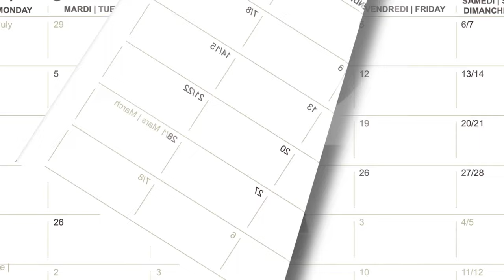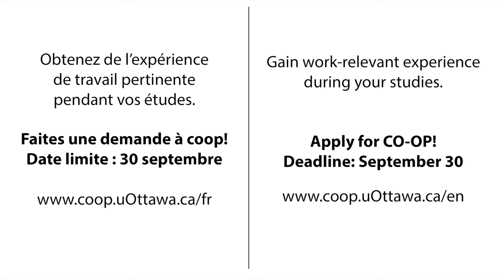G c. G - Coop | G vs. G - CO-OP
Obtenez de l’expérience de travail pertinente pendant vos études.
Faites une demande à coop! Date limite : 30 septembre

Au sujet de G contre G
Deux personnages, Grenat et Gris — les couleurs officielles de l’Université d’Ottawa —, cherchent à se montrer plus malin l’un que l’autre à différents égards. Ces vidéos offrent aux étudiants et étudiantes de l’information sur les activités et services qui leur sont offerts à l’Université d’Ottawa.

Générique
Grenat : Corinne Sauvé, étudiante au Département de théâtre
Gris : Morgan Briault, étudiant au Département de théâtre
Réalisation : Michael McLaughlin, Service de distribution multimédia, Service d’appui à l’enseignement et à l’apprentissage et Valérie Michaud-Lal, Services aux étudiants
Vidéographie et montage : Michael McLaughlin, Service de distribution multimédia, Service d’appui à l’enseignement et à l’apprentissage
Production : Valérie Michaud-Lal, Services aux étudiants

Gain work-relevant experience during your studies.
Apply for CO-OP! Deadline: September 30

About G vs G
Two characters, Garnet and Grey, representing the official colours of uOttawa, seek to outwit each other in some different ways. These videos provide students with information about activities and services offered to them at uOttawa.

Credits
Garnet: Corinne Sauvé, student, Department of Theatre
Grey: Morgan Briault, student at the , Department of Theatre
Directors: Michael McLaughlin, Multimedia Distribution Service, Teaching and Learning Support Service and Valérie Michaud-Lal, Student Services
Videographer and Editor: Michael McLaughlin, Multimedia Distribution Service, Teaching and Learning Support Service
Producer: Valérie Michaud-Lal, Student Services